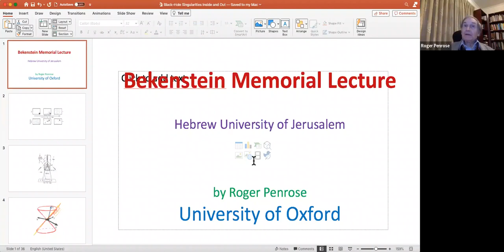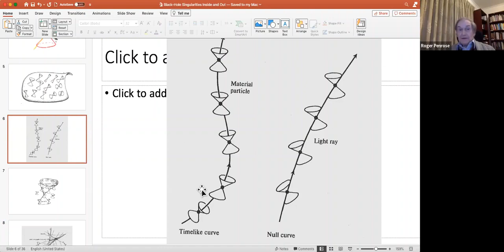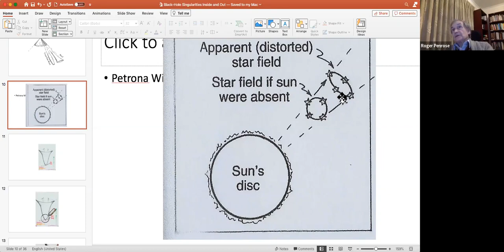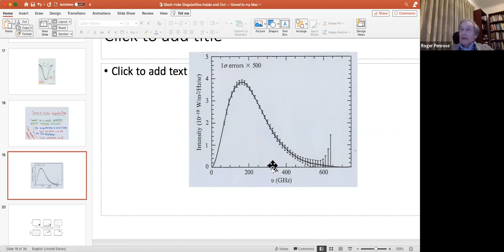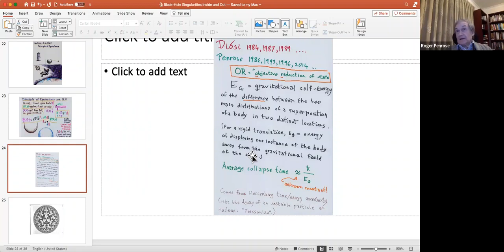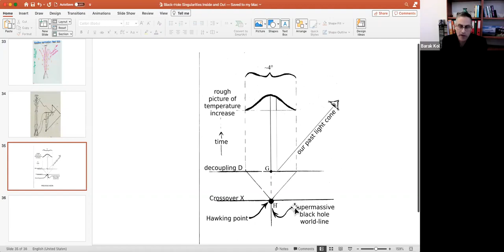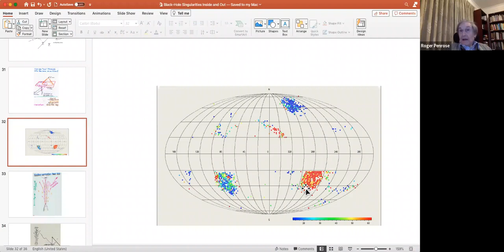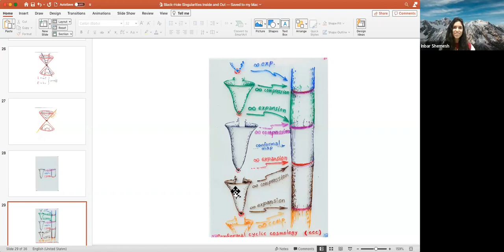Bekenstein Memorial Lecture - Roger Penrose, 10th January 2022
The Hebrew University of Jerusalem presents the Bekenstein Memorial Lecture in Fundamental Physics 2022 by Roger Penrose (University of Oxford).